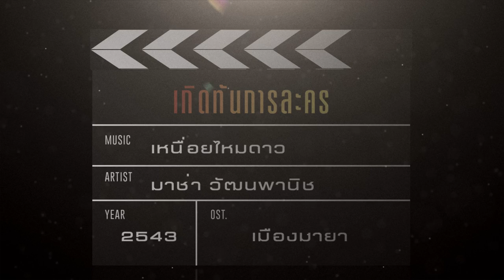เกิดทันการละคร : เหนื่อยไหมดาว - มาช่า วัฒนพานิช (Ost. เมืองมายา)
ชวนคุณย้อนกลับไปคิดถึง ละครเรื่องโปรดยุคเกิดทัน
กับเพลงประกอบละคร ที่คุณเคยประทับใจ
กับซีนเด็ดชวนคิดถึงที่พาคุณย้อนกลับไปในช่วงที่คุณและครอบครัว ได้นั่งดูละครพร้อมกันทั้งบ้าน

เกิดทันการละคร  :  เหนื่อยไหมดาว - มาช่า วัฒนพานิช
เพลงประกอบละคร  :  เมืองมายา
ปี  2543

เกิดมาเป็นดาว พร่างพราวนภา
เหล่าดวงดารา เจ้าส่องประกาย
ผ่านวันพันปี ไม่มีวันหน่าย เหนื่อยไหมดาว

* ฉันอยากถามไถ่ อยากรู้เมื่อมาเป็นดาว
ท้อแท้บ้างหรือเปล่า บอกหน่อยได้ไหม

เกิดมาเป็นคน ฉันทนทุกอย่าง
สู้ตามลำพัง โดดเดี่ยวเดียวดาย
ผ่านความลำเค็ญ ร้อนเย็นมากมาย เหนื่อยเหลือเกิน

(ซ้ำ *)

** ฉันจะอยู่จะสู้ยังไง อยากถามดวงดาว

(ซ้ำ */ **/ **)

เกิดมาเป็นดาว พร่างพราวนภา เหนื่อยไหมดาว